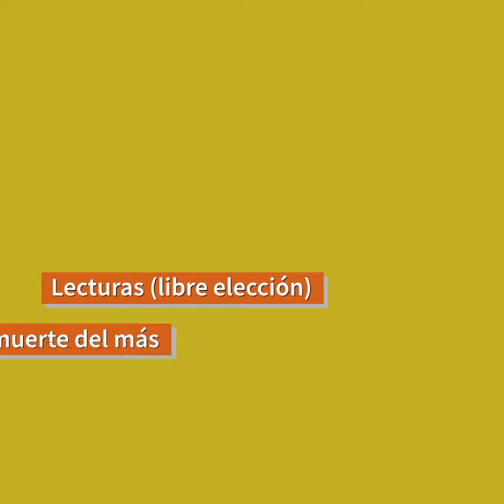05 La divina commedia Inferno Canto III Alunma Paula Picca Medicina